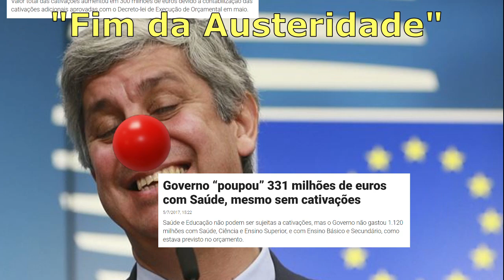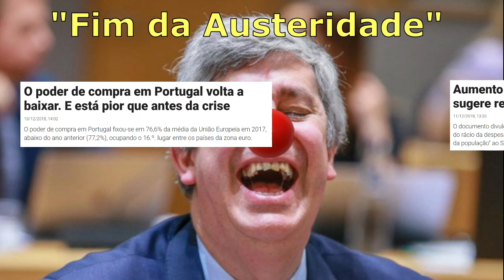Portugal: Clown World "End of Austerity"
A quick video with just a few pieces of news that illustrate how the portuguese government's claim of "end of austerity" is a lie. We are actually paying the highest taxes ever and we are facing the biggest cuts ever too. Not to mention corruption is rampant, like never before.

Fim da Austeridade = End of Austerity

Clearly Clown World! Honk Honk